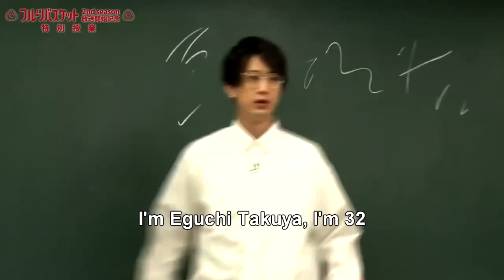Introduction to Eguchi-kun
UPDATE (after 8 months): I'm turning this into a joke acc since I won't be drawing as often. Which means I ain't uploading any drawings, just stuff I found to be funny.

Book- Eguchi Takuya
Chapter-1
P.S. I intend to draw him.